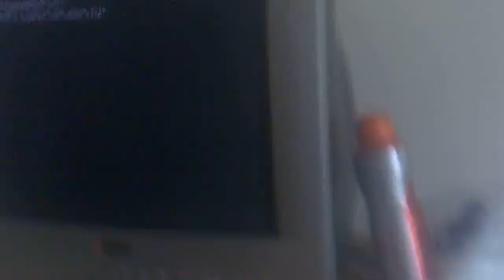how to put a hard drive in a desktop pc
i am showing you how to put a hard drive in a desktop pc

To install a new internal hard drive, start by turning off your computer, unplugging the power cord and cables, placing the computer on a sturdy, well-lighted surface, and opening its case.
If you're replacing a drive, unplug its data and power cables, and remove it from the case.
This process may be as simple as sliding the drive out of a cage. In other cases, you have to remove two or four screws on the sides of the drive.
If your new drive needs rails to mount in the case, remove the rails from the drive you took out.
You need to do this before installing the rails that should have come with the new drive.
Slide the new drive partway into the slot you just vacated or, if you're adding a second drive, partway into a vacant slot.

Installing the drive only partway holds it in place but gives you flexibility while you hook up the data and power cables (see Steps 4 and 5). You'll seat the drive in the slot later.
Depending on the design of your computer, it may be easier to connect the data and power cables before you slide the drive into place.
Find an available data cable and connector near the location where you'll be installing the new drive and plug this cable into the data port of your new hard drive.
Data cables are just lying around inside the case, connected to the motherboard on one end and to nothing or to another hard drive on the other.
Locate an appropriate power cable, again choosing one near where the new drive will be installed, and plug this cable into the power connector on the new hard drive. Slide the drive into place.

Make sure that the drive and cables are properly secured and that you didn't leave any tools or other objects inside the case.
Put the case back on, secure it, and return the computer to its usual location. Reattach the cables and power cord.
Don't forget to turn on the computer.